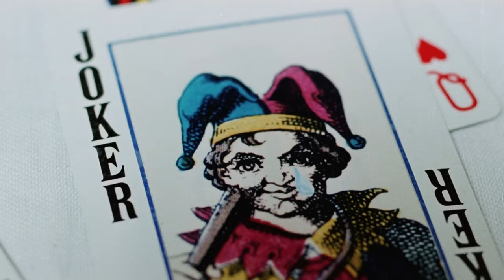CASINO RAIDERS Original Trailer (with English Subtitles)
Revisiting the Original 1989 trailer for CASINO RAIDERS in support of the release of a 1080p presentation on Blu-ray from a restoration of the original film elements.

An early entry in the Hong Kong gambling film cycle of the ’80s and ’90s, CASINO RAIDERS injects the genre with a dose of bloody mayhem courtesy of directors Jimmy Heung and Wong Jing.

Con-artist and gambler Crab (Andy Lau) gets out of prison and joins his childhood friend and partner Sam (Alan Tam) to work for a casino magnate. Their job is to expose a group of Japanese card-players who have cheated their way to a fortune. The pair find themselves in the cross-hairs of the Yakuza, leading to a series of escalating acts of violence that test the bonds of loyalty to their limit. When their luck runs out, they make one final gamble: a game of poker with the highest of stakes.

Filled with surprises right until its final moments, Eureka Classics is proud to present CASINO RAIDERS, a shockingly violent tale of brotherhood and sacrifice and one of the most unique thrillers from the Golden Age of Hong Kong cinema.

SPECIAL BLU-RAY EDITION FEATURES*:
Limited edition O-Card slipcase featuring artwork by Grégory Sacré (Gokaiju) | 1080p presentation on Blu-ray from a restoration of the original film elements | Original Cantonese audio track | Optional English subtitles | Brand new feature length audio commentary by Asian film expert Frank Djeng (NY Asian Film Festival) | Brand new feature length audio commentary by action cinema experts Mike Leeder & Arne Venema | Brand new featurette by CFK (Crazy From Kong) looking at the “gambling film” craze that hit Hong Kong cinema in the late 1980s and early 1990s | Brand new interview with Billy Chan | Original theatrical trailer | PLUS: A Limited edition collector’s booklet featuring new writing by David West